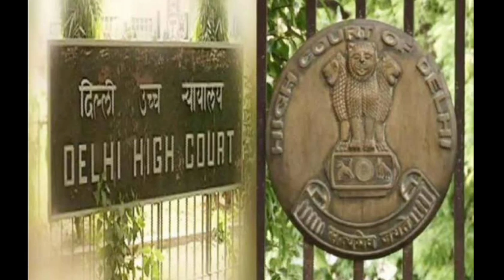Supreme court hearing today | delhi High court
odia vidyalaya
odia bidyalaya